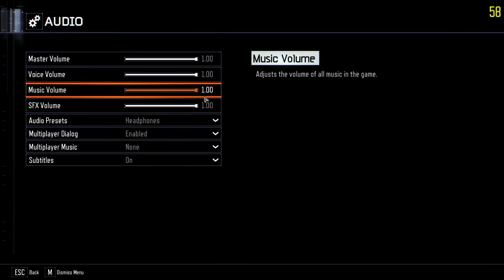Call of Duty: Black Ops III [CO-OP][VETERAN] 03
I'll cut out the boring bits next time. Didn't realise the game had so much customisation shit.